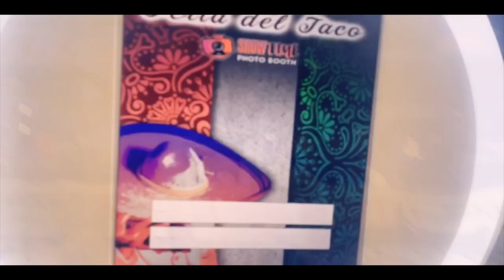Jaripeo season has begun! Mesquite rodeo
A small vlog on how a simple jaripeo goes in Dallas (: